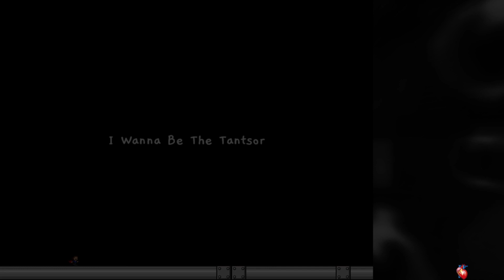Tantsor Rebalanced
Generally a fun fight, but not the biggest fan of phase 1, feels like a slog to play through everytime, phase 3 pops off really hard though, pretty challenging generally.

Deaths: 93
Time: 4:30:00

Thumbnail by @komsine.bsky.social